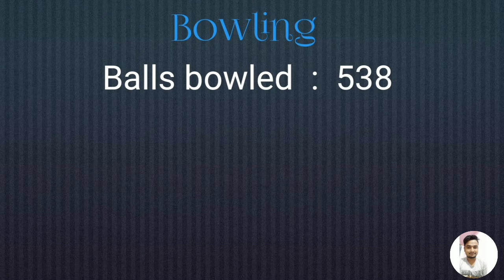Bert Sutcliffe Test career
Bert Sutcliffe  (17 November 1923 – 20 April 2001) was a New Zealand Test cricketer. Sutcliffe was a successful left-hand batsman. His batting achievements on tour in England in 1949, which included four fifties and a century in the Tests, earned him the accolade of being one of Wisden's Five Cricketers of the Year. He captained New Zealand in four Tests in the early 1950s, losing three of them and drawing the other. None of Sutcliffe's 42 Tests resulted in a New Zealand victory. In 1949 Sutcliffe was named the inaugural New Zealand Sportsman of the Year, and in 2000 was named as New Zealand champion sportsperson of the decade for the 1940s.